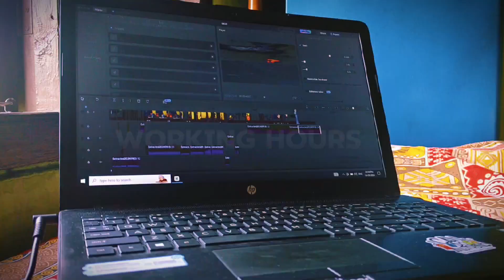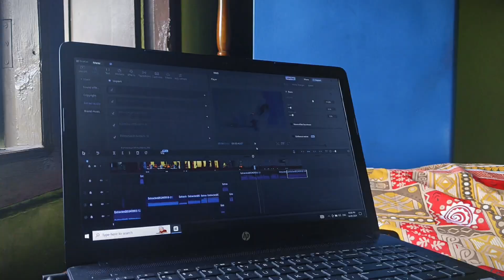Mahalaya short film ka editing tha vah Kareeb complete ho gaya || vlog part 1